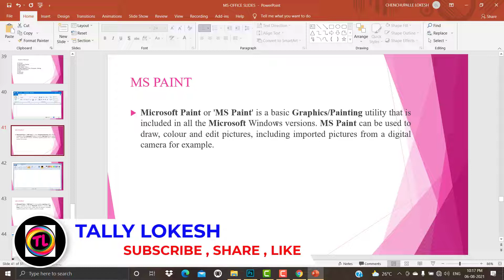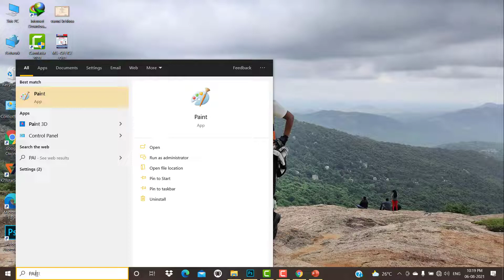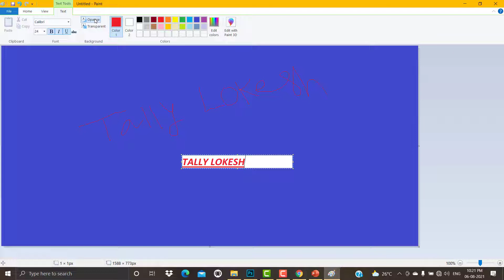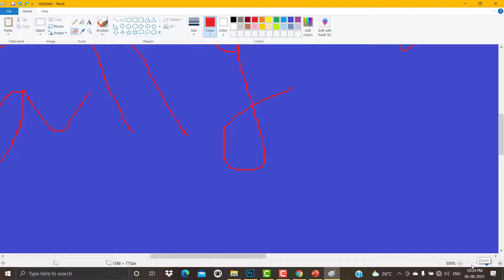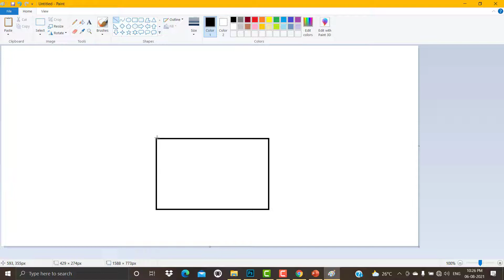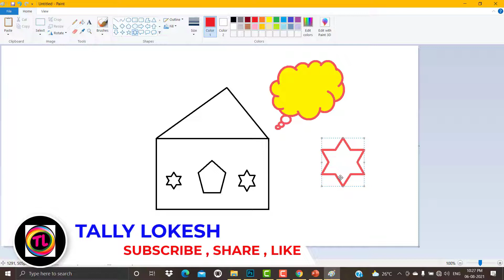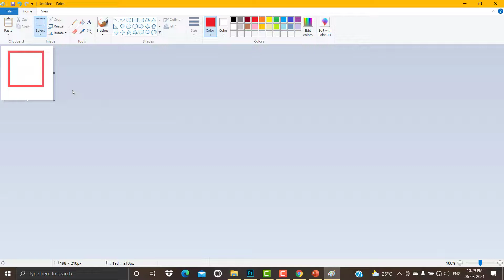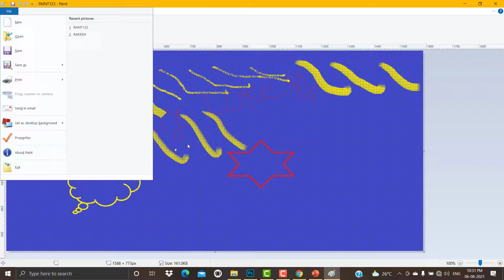Ms Paint Tutorial in Telugu 2021 For Computer Beginners by Mr.Lokesh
mspaint telugu2021# నమస్కారం.. ఈ ట్యుటోరియల్ ద్వార మైక్రోసాఫ్ట్ పెయింట్ గురించి సులభంగా తెలుసుకోబోతున్నారు. వీడియో ని కంప్లీట్ గ చూసి నేర్చుకోగలరు మరియు షేర్ చేయగలరు. ధన్యవాదాలు.
Telugu Ms Paint Tutorial For Computer Beginners by Lokesh